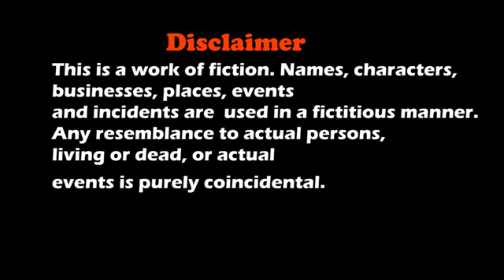SANTA CLAUS : सांता क्लॉज़ SHORT FILM | CHRISTMAS SPECIAL | EMOTIONAL HINDI MORAL STORY | MOHAK MEET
Santa Claus Is A Short Film About A Boy Akash Who Lives With His Step Mom And Step Brother And How He Meets His New Friend Santa Claus.

Cast
Mohak Meet
Suraj
Anjali

Concept
S. Meet

Editing & Direction
Mohak Meet